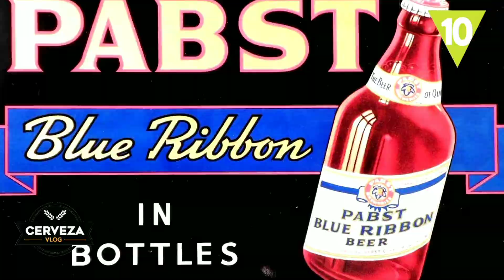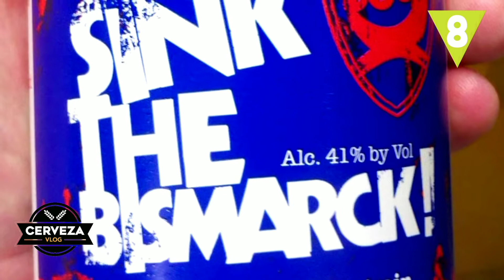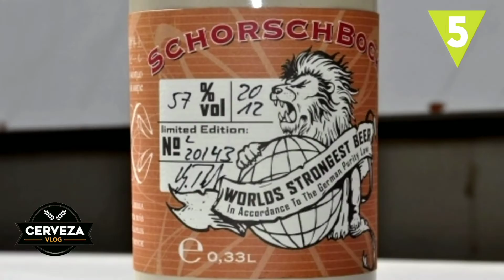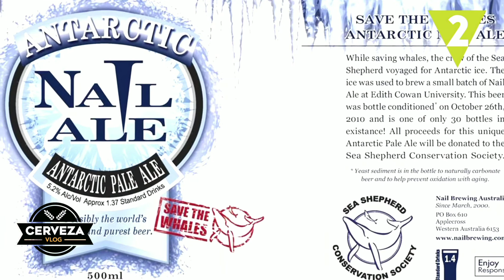Las 10 Cervezas MÁS Caras del Mundo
Pasemos a lo que causa Envidia…Skål Amigos..!